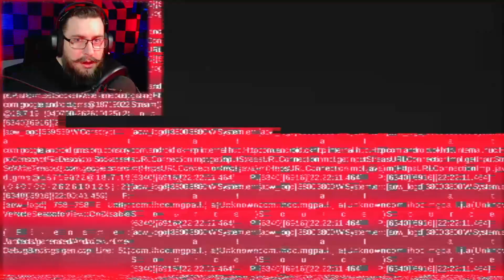Soup Dungeon! Lilith's Curse 1984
Lilith's Curse 1984 is a first-person survival horror [VHS_Style] video game developed by [KoniiPinka] and published by [Lamina_Studios]